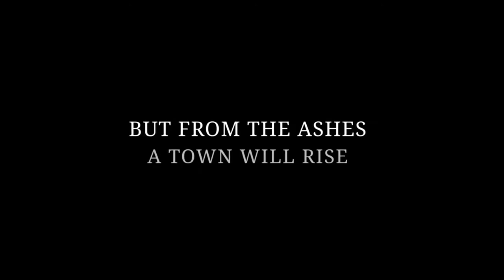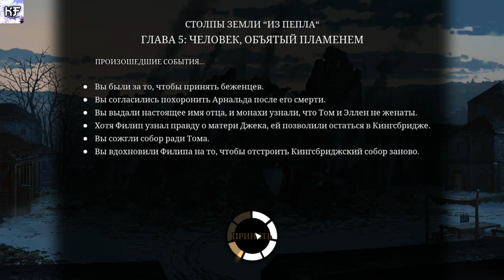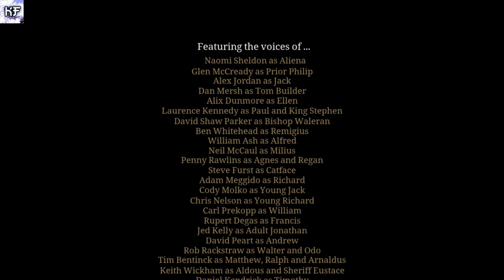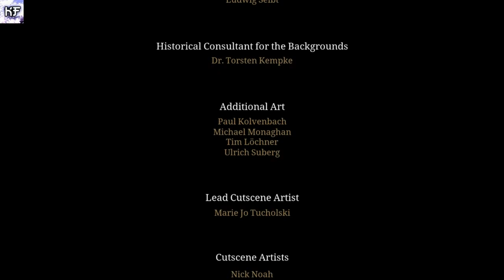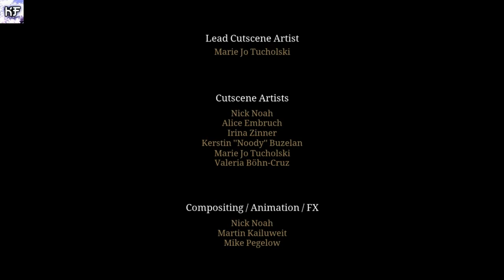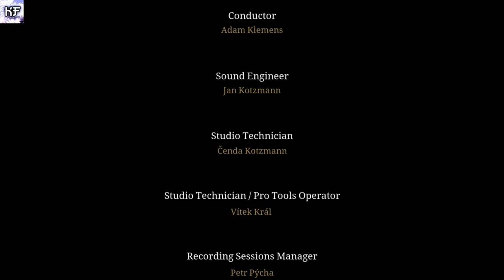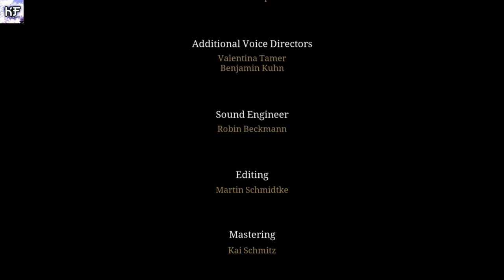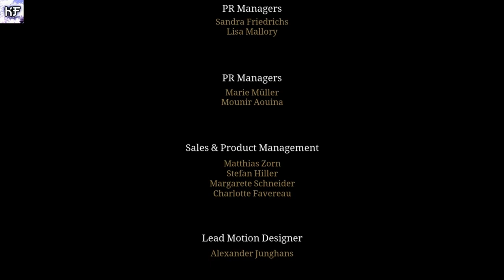КОНЕЦ ПЕРВОЙ КНИГИ The Pillars of Earth